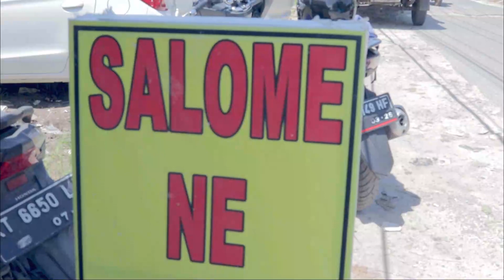Susur Rasa X @benkriswana - Salome khas Balikpapan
Jalan-jalan ke Balikpapan, jangan lupa makan Salome
eitssss, karena masih dirumahaja, cobain "Salome khas Balikpapan" yuk, recook resepnya dari influencer kita @benkriswana. Tonton videonya dan recook dengan produk cookware berkualitas dari Swiden x SF ya.

Link order : bisa menghubungi EPC Tigaraksa SF/komen di IG @tirahomelivingpersonalcare/kolom komen video ini

Premium Blue Sapphire Swiden ready
Swiden Spatula Set 1 set ready
Chopping Board Swiden 1 set ready
Swiden Knife Set FREE Sharpener 1 set ready